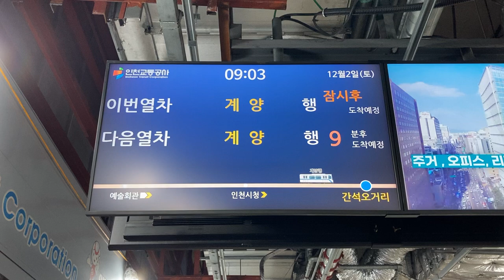仁川1号線(인천1호선) 간석오거리역(間石オゴリ駅 カンソクオゴリ駅) LCD発車標(発車案内ディスプレイ 출발 안내 디스플레이)